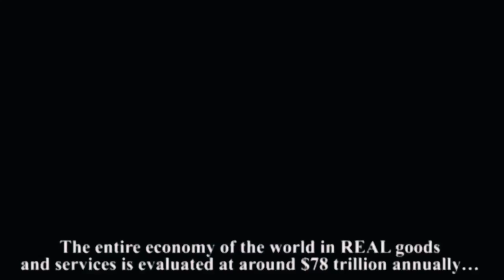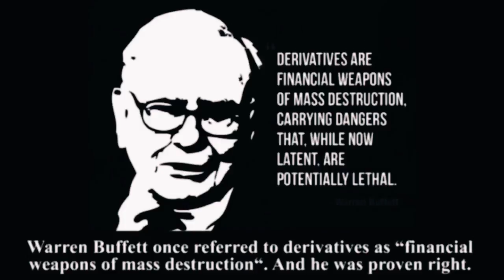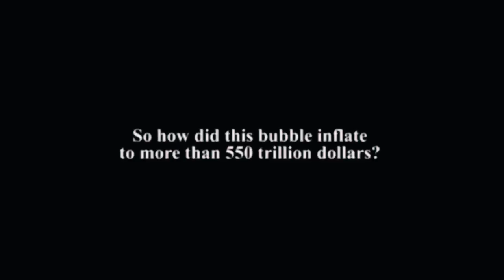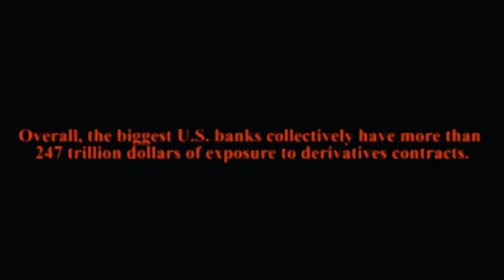Economic Collapse by derivatives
According to the Bank for International Settlements, the current net worth of all outstanding derivatives is 552.9 trillion dollars.

The entire global economy in real goods and services is evaluated at around 78 trillion dollars.

In comparison, in 2008, there were around 500 billion dollars worth of CDOs (derivatives)